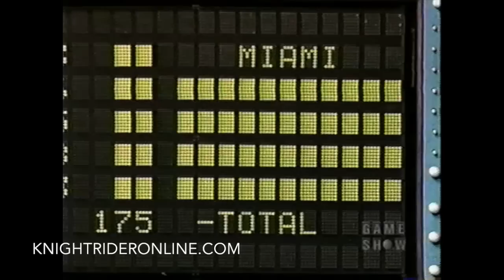Patricia McPherson on Family Feud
Patricia McPherson on a special "Heroes vs. Heroines" episode of Family Feud.